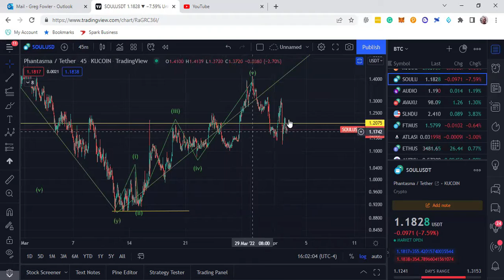Didn't enter long $BTC